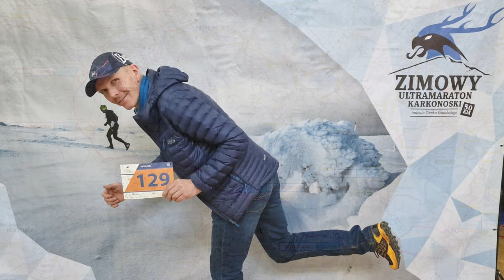Zimowy Ultramaraton Karkonoski 2024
Zimowy Ultramaraton Karkonoski im. Tomka Kowalskiego to bieg górski, którego trasa liczy ok.48 km oraz ok 2000m przewyższenia i przebiega przez cały grzbiet Karkonoszy. W tym roku posmakowaliśmy zimy w jej najpiękniejszej odsłonie ze wszystkimi atrakcjami ;) Od Okraju zima zamieniła się jak za dotknięciem czarodziejskiej różdżki w piękną, słoneczną wiosnę wraz z błotem, rozstopami i płynącymi wzdłuż trasy potokami.

Start w Szklarskiej Porębie, a meta czeka na deptaku w Karpaczu. Po drodze wspinamy się na Szrenicę, dalej przez Śnieżne Kotły i Przełęcz Karkonoską, by wbiec na szczyt Śnieżki, skąd dalej zbiegamy w kierunku Przełęczy Okraj.

Limit czasu na pokonanie całej trasy wynosi 10,5 godziny.
Cztery punkty odżywcze, rozstawione mniej więcej co 10 – 15 km.

Mróz, śnieżyca, wiatr, mgła, roztopy, błoto, płynące potoki – to tylko niektóre atrakcje przegotowane przez organizatora.

Podczas biegu można było zapoznać się ze wszystkimi rodzajami śniegu : najpierw świeży puch, później pod puchem zmrożony śnieg i lód, dalej za sprawą wiatru śnieg atakował ze wszystkich stron ograniczając widoczność, od Okraju roztapiający się śnieg tworzył "łemkowskie błoto" oraz potoki, a na deser z drzew padał deszcz z topniejącego w pięknym słońcu śniegu.

Tomek Kowalski sam był ultramaratończykiem, zapalonym sportowcem i alpinistą. Góry kojarzą się z nim nierozerwalnie. W nich trenował, wspinał się, tam został na zawsze.

Chcemy, żeby pamięć o Tomku nigdy nie zaginęła. Jego wysiłek i determinacja w dążeniu do realizacji marzeń mogą być dowodem dla innych, że wszystko jest możliwe. Trzeba tylko bardzo chcieć.

Tomek kochał wyzwania, to one napędzały jego życie i pozwalały mu dokonywać rzeczy wyjątkowych. Organizujemy bieg, który będzie trudny i wymagający, tak jak cele, które sobie stawiał. Tomek po każdym wyczynie zwykł mawiać „odwaliliśmy kawał dobrej, niewiarygodnej, nikomu niepotrzebnej roboty” i tego życzymy Wam na mecie!